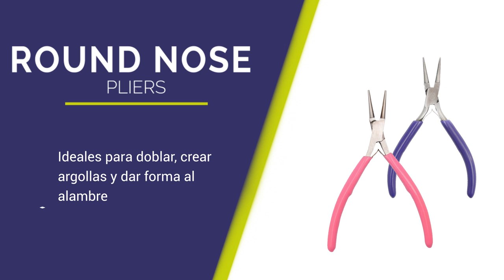Round Nose Pliers - Pinza Punta Redonda - STONE